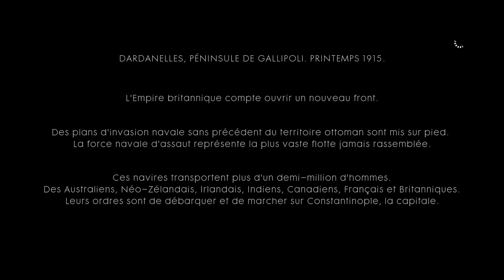[BF1] SS River Clyde - Immersive Let's Play - VOSTFR #12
Les plages méditerranéennes, leur sable fin, leurs vagues, leurs nids de mitrailleuses... Omaha Beach avant l'heure ?

Merci à notre graphiste, Jérémy HELAINE, pour les logos, et à Anthony MAGNE, pour la vidéo d'introduction de la chaîne (je vous laisse le lien vers son